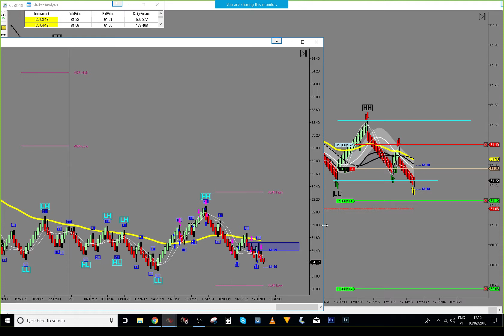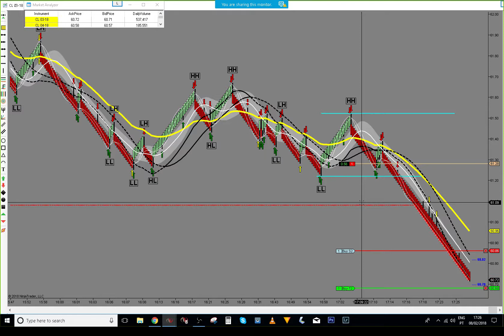1000$ Profit from Day Trading in 15 minutes!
1000$ Profit from Day Trading in 15 minutes!